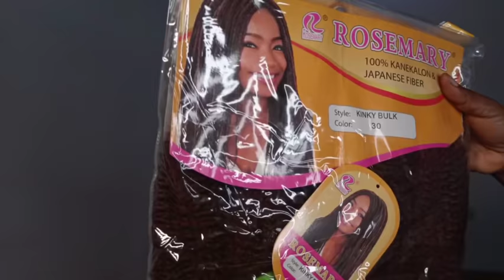DIY NATURAL CROCHET WIG USING KINKY HAIR / High puff wig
Hey fam,
welcome back once again to my channel, i hope you guys enjoy watching this beautiful video to the end.

Product used:
kinky hair =
wig cap =
Crochet pin =
mannequin head =

SOME OF MY VIDEOS THAT MIGHT INSTEREST YOU;

You are awesome for reading up to this point and i hope you have a beautiful and lovely day!